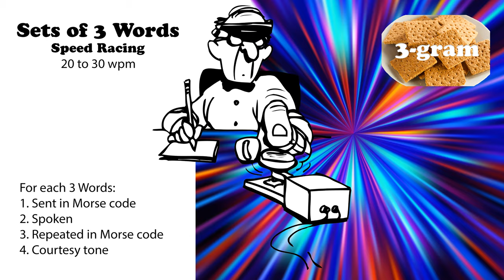Sets of 3 Words - Speed Racing - 20wpm